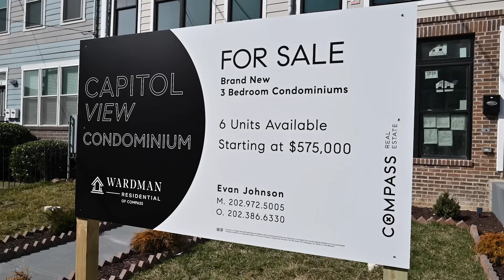Explore Capitol View Condominiums: Luxury Living in Ivy City, Washington DC - Wardman Residential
Welcome to Capitol View Condominiums, Ivy City's newest gem in the heart of Washington DC!

🏠 About Capitol View Condominiums:
Each of the 6 luxurious units offers spacious 3-bedroom layouts with either 2 or 2.5 baths. Starting at just $575,000 for units 101, and going up to $725,000 for the exquisite upper 201 units, which boast private roof decks offering breathtaking views of the Capitol skyline.

✨ Exclusive Features:

Spacious 3-Bedroom Layouts
Gourmet Kitchens with Quartz Waterfall Counters
Private Roof Decks (Upper 201 Units)
Stunning Views of the Capitol Skyline

🌆 Ivy City: A Community Like No Other:
Ivy City is not just a location; it's a lifestyle. Nestled close to essential commuter routes, you're never far from the heart of the action. Enjoy a variety of restaurants, trendy breweries, convenient grocery shopping, and other retail delights just steps from your new home.

This project is proudly presented by Evan Johnson & Tom Bauer of Wardman Residential at Compass Real Estate, leaders in providing luxury real estate experiences in Washington DC.

📹 In This Video:
Take a virtual walkthrough of these stunning condos, get a feel for the neighborhood, and discover why Capitol View Condominiums could be your next dream home.

Interested in calling Capitol View your home? for more details or to schedule a viewing.

Let's find your dream home together at Capitol View Condominiums!